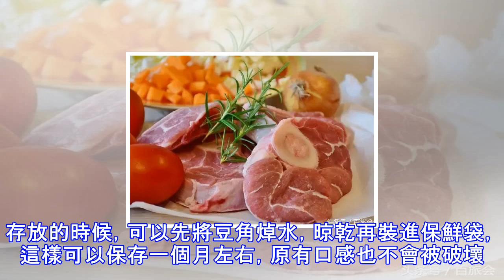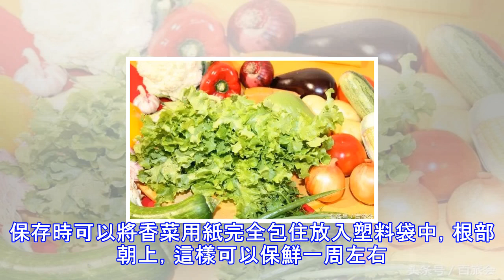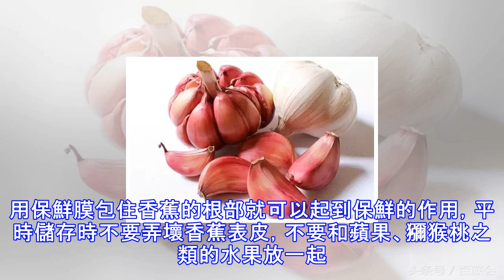這些保鮮方法比冰箱管用十倍 可惜99%的人都不知道！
這些保鮮方法比冰箱管用十倍 可惜99%的人都不知道！  生鮮肉 生鮮肉容易滋生細菌，發生腐壞現象，影響肉的正常食用。買回來的生肉，用浸過醋的濕布或者沾過醋的乾淨餐巾包起來，過一夜也能保持新鮮，不會霉變。魚 魚的保存期限較短，容易腥臭腐爛。魚應該如何保存呢？將活魚嘴裡滴幾滴白酒，把放在陰暗處，蓋上透氣的蓋或濕布，魚可以多活3-4天。如果是菜市場已經殺過的魚，買回來之後可以清洗乾淨，在魚的身上塗些鹽掛起來風乾，也可以存放較長時間。剩飯菜 不管是在家吃飯，還是在飯店點菜，難免會有些剩飯菜，並但不是所有的剩飯菜都能熱熱吃掉。蔬菜如果沒吃完，不能隔夜，要直接倒掉。因為蔬菜在儲存中容易產生有害身體的物質，...